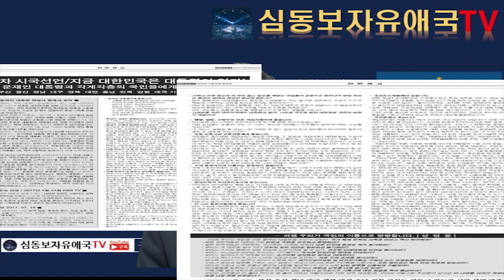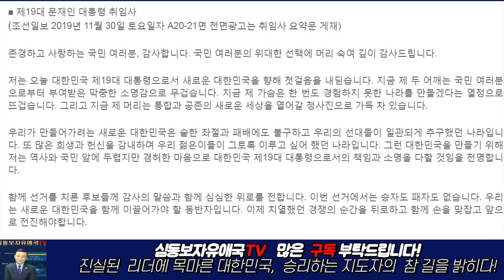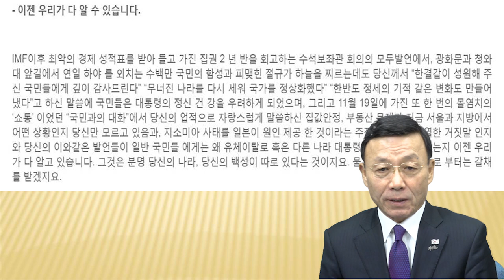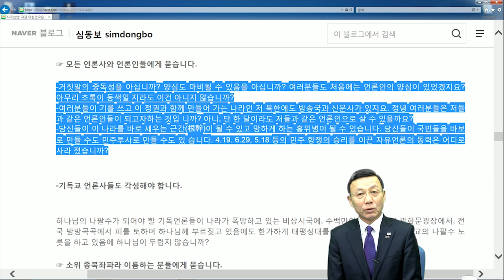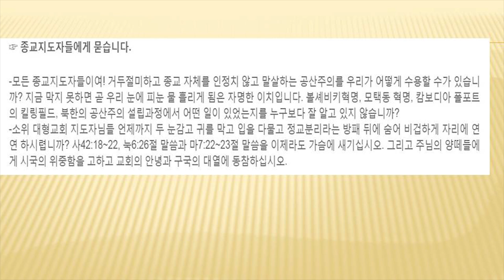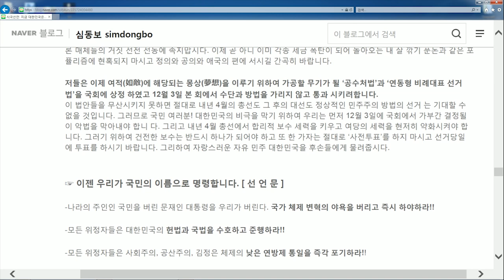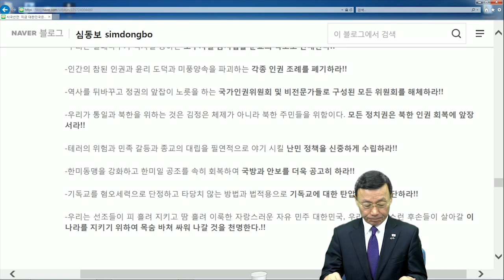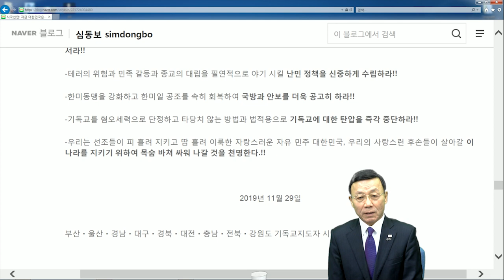지금 대한민국은 대통령이 없다! - 애국 기독교 지도자 일동 [심동보 제동의 실전이야기 - 72회][심동보자유애국TV] (2019.12.2)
제3차 시국선언 / 지금 대한민국은 대통령이 없다!
문재인 대통령과 각계각층의 국민들에게 묻습니다!
-부산 울산 경남 대구 경북 대전 충남 전북 강원 애국 기독교 지도자 일동-

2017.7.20 나남출판사 발행 (주문: 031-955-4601)